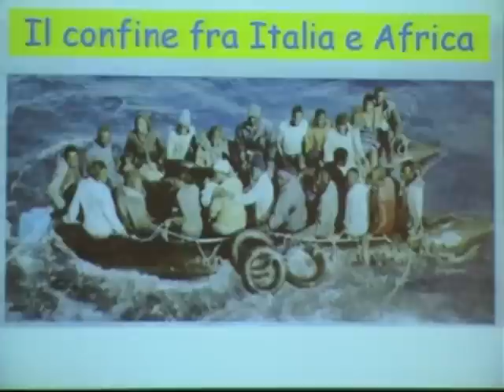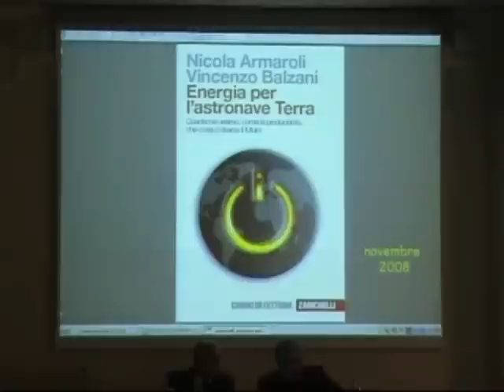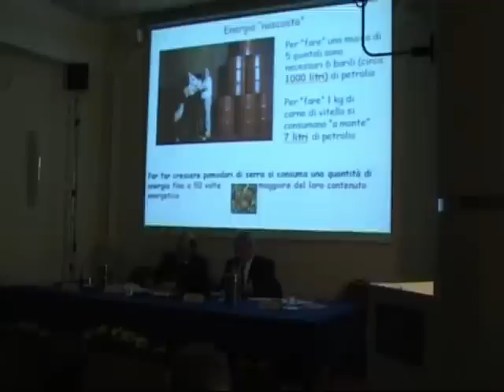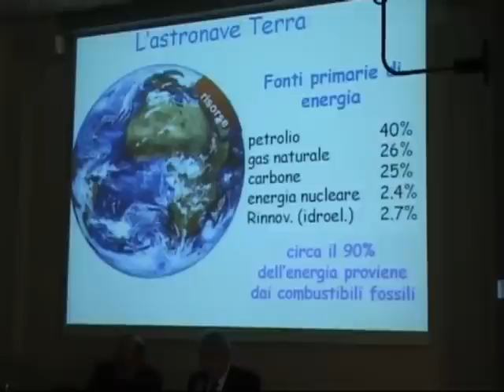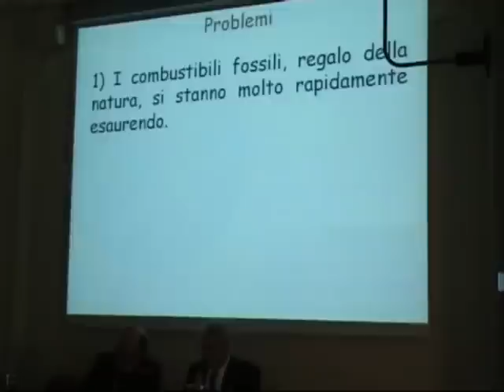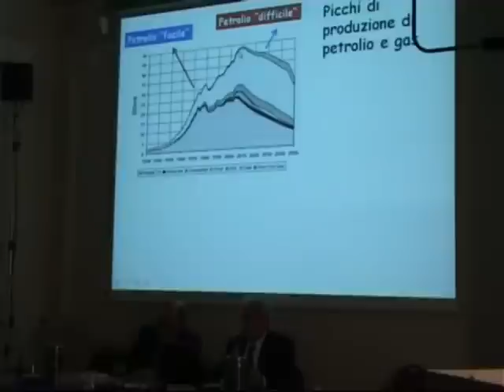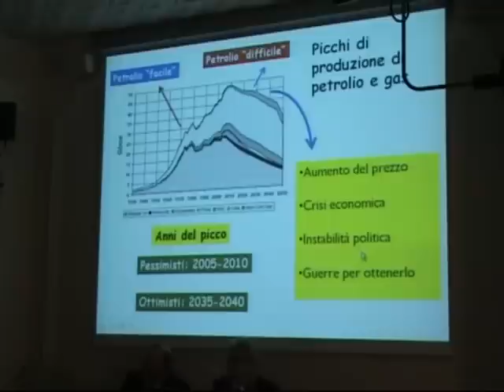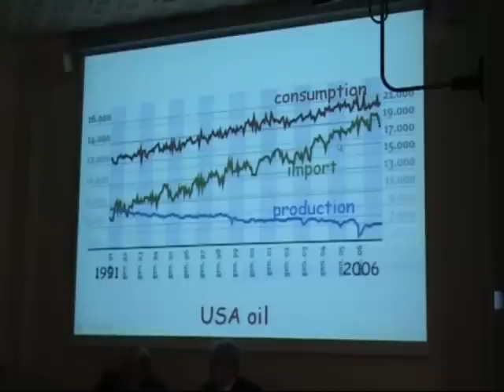Quale energia? Prof.Vincenzo Balzani-Parte1di4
Relazione del Prof.Vincenzo Balzani su "Quale energia per l'astronve Terra?" al convegno pubblico organizzato da CerviaAmbiente 8 novembre 2008